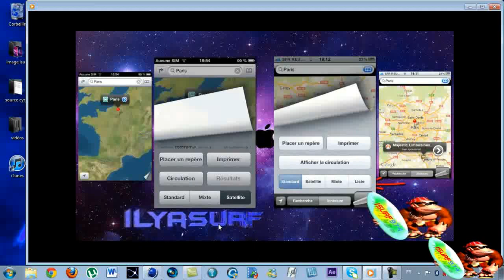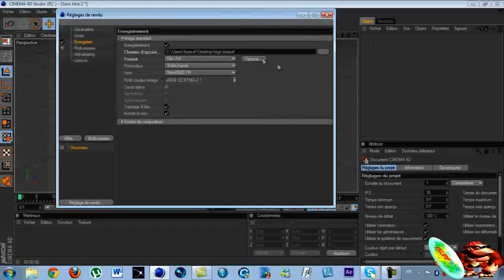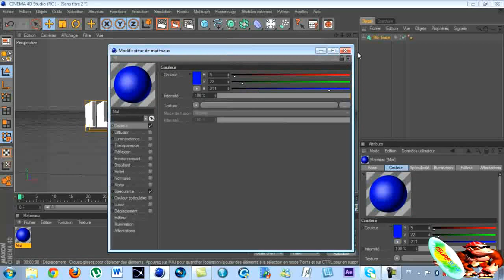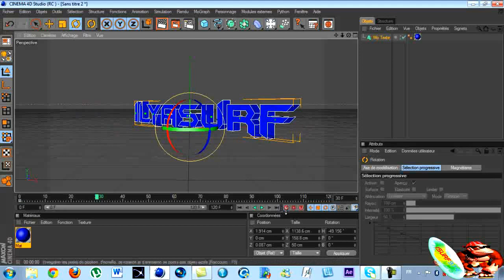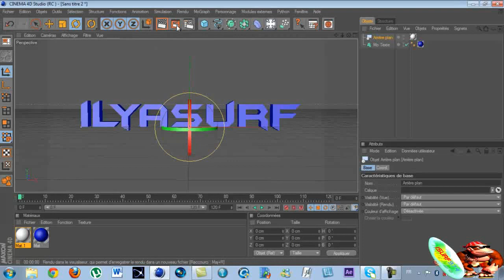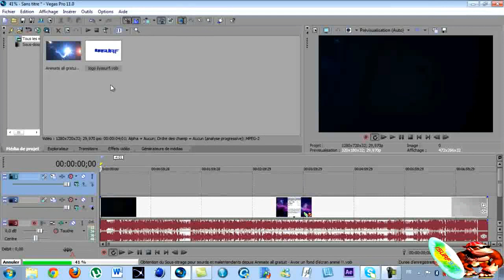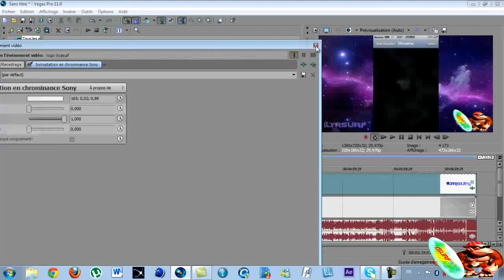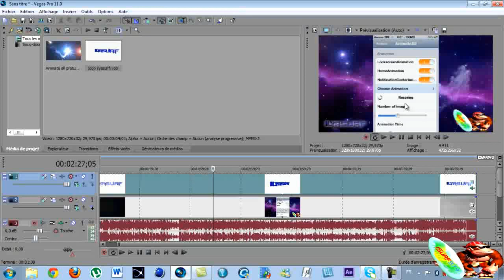*TUTO* Comment créer un logo animé facilement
Dans cette vidéo je vous explique à quoi sert à logo et comment en créer. Je vous apprend à créer un logo animé c'est à dire qu'il bouge. Vous aurez besoin de :
-cinéma 4D

ces deux logiciels sont payant mais vous les trouverez cracker sur youtube. Je ne vous explique pas comment les cracker car je ne veux pas avoir de soucis avec ça. Je vous souhaite un bon visionnage et surtout si vous avez des questions n'hésitez pas !